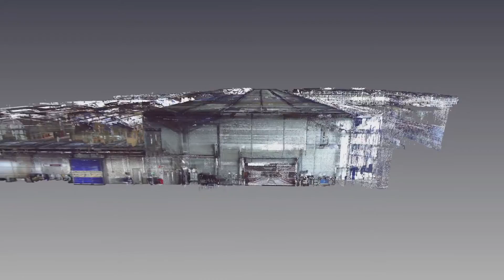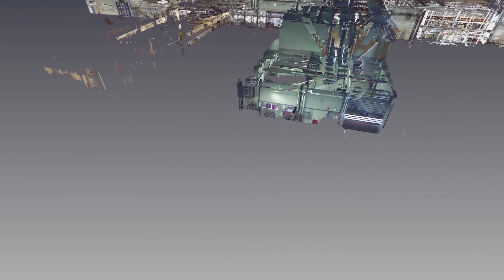Rolls-Royce Manufacturing Plant, Goodwood